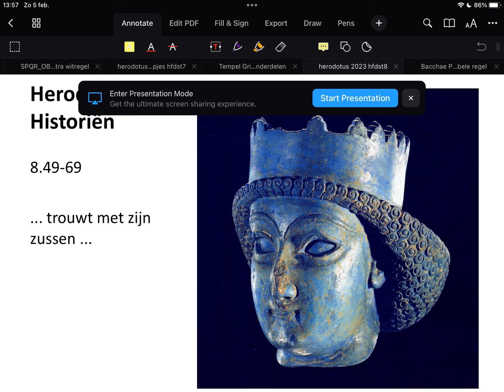Herodotos' Historiën hst.8 r.49-69 ... trouwt met zijn zussen ...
UItlegfilmpje Grieks CE 2023
Tekst: Hermaion